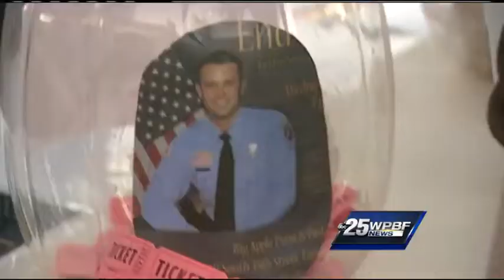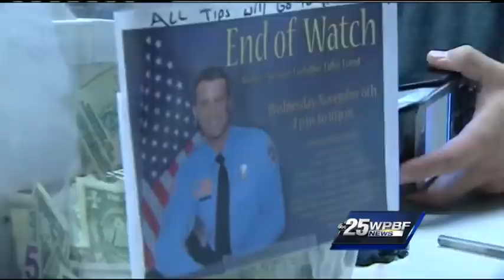Fundraiser held in memory of fallen firefighter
Christopher Sorensen was only 36 years old when he collapsed at home and died, leaving behind two young children.